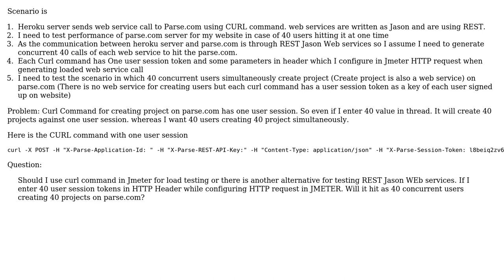Concurrent users Load Testing REST API with CURL command Using Jmeter Tool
With thanks & praise to God, and with thanks to the many people who have made this project possible! | Content (except music & images) licensed under CC BY-SA | Music | Images & others | With thanks to user Zubair M Hamdani user user3778129 and the Stack Exchange Network Trademarks are property of their respective owners. You are responsible for your own actions.